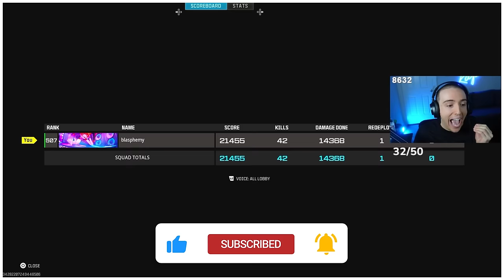*NEW* GRAU 5.56 On REBIRTH ISLAND (Warzone 3)